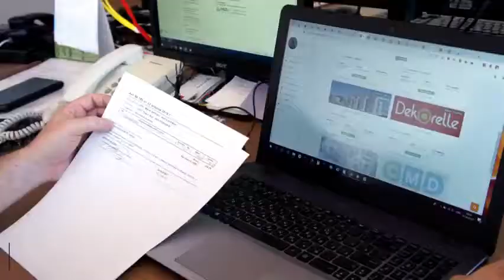Вы зарегистрировались на Money Friends — что дальше?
Мы покажем всю работу изнутри — добро пожаловать в офис Money Friends!

Здесь каждый сотрудник работает над совершенствованием нашей инвестиционной платформы.